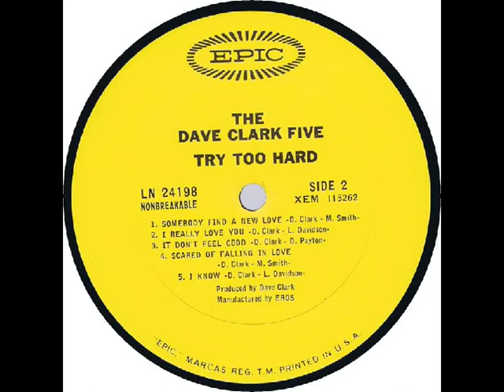Dave Clark Five Scared Of Falling In Love Stereo Mix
An alternate stereo remix of this 1966 song.